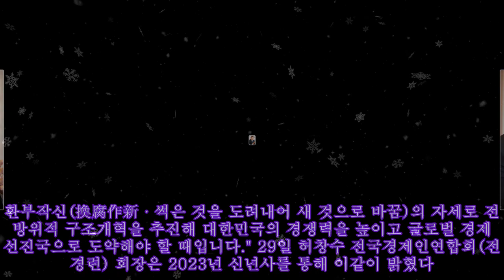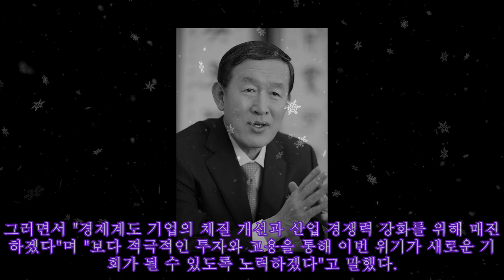[신년사] 허창수 전경련 회장 "환부작신으로 대한민국 경쟁력 높이자"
[신년사] 허창수 전경련 회장 "환부작신으로 대한민국 경쟁력 높이자" |Invicta Men's Pro Diver Stainless Steel Quartz Watch . Please help me with an order to maintain the system, thanks a lot.| [서울파이낸스 이서영 기자] "2023년, 한국경제는 성장과 퇴보가 갈리는 기로에 서 있다. 환부작신(換腐作新·썩은 것을 도려내어 새 것으로 바꿈)의 자세로 전 방위적 구조개혁을 추진해 대한민국의 경쟁력을 높이고 글로벌 경제 선진국으로 도약해야 할 때입니다." 29일 허창수 전국경제인연합회(전경련) 회장은 2023년 신년사를 통해 이같이 밝혔다. 허 회장은 "2022년은 전 세계 경제가 코로나 후유증에 시달렸던 한 해였다"며 "국민·정치권·기업이 한 마음 한 뜻으로 원팀(One-Team)이 되어 힘을 모아야 한다"면서 ""정부와 국회가 규제개혁을 포함한 기업환경 개선에 적극 힘 써주시기를 부탁드린다"고 당부했다. 이어 "코로나 이후 시중에 풀린 유동성이 물가 상승이라는 부메랑으로 돌아왔고, 미국 등 주요국의 금리 인상으로 글로벌 수요가 위축됐다"며 "여기에 원자재 가격 상승마저 겹치면서, 전 세계 경기가 둔화국면에 진입했다"고 했다. 또 "2023년에도 대내외 경제 환경은 여전히 불확실성으로 가득 차 있다"면서 "신 냉전시대가 다가오고 있고, 국내외 경기둔화로 자영업자, 한계기업 등 취약계층의 어려움은 커지고, 글로벌 통상환경의 악화가 수출중심의 한국경제에 큰 위험요인이 될 전망"이라고 밝혔다. 그러면서 "경제계도 기업의 체질 개선과 산업 경쟁력 강화를 위해 매진하겠다"며 "보다 적극적인 투자와 고용을 통해 이번 위기가 새로운 기회가 될 수 있도록 노력하겠다"고 말했다.